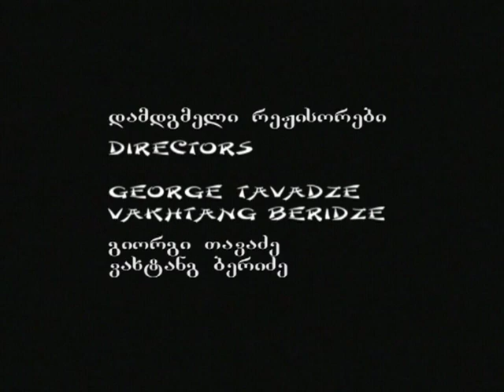ჭალას ჩიტი მომკვდარიყო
ბათუმის თეატრი
თამაზ ჭილაძე - ჭალას ჩიტი მომკვდარიყო
რეჟსორები: გიორგი თავაძე, ვახტანგ ბერიძე